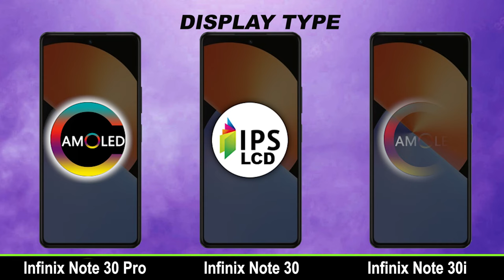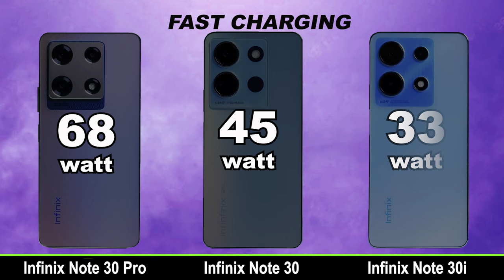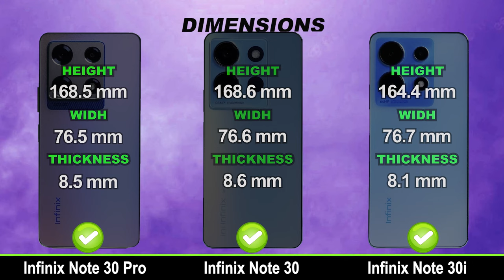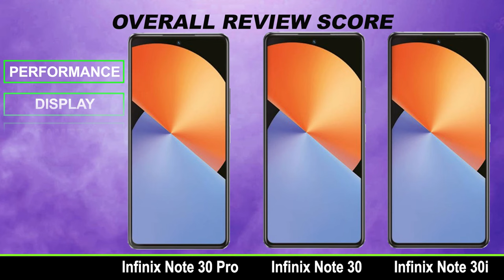Infinix Note 30 Pro vs Infinix Note 30 vs Infinix Note 30i